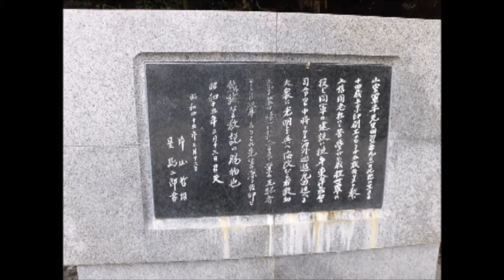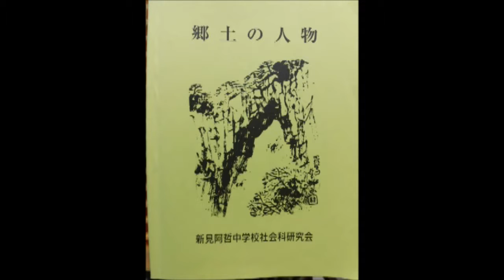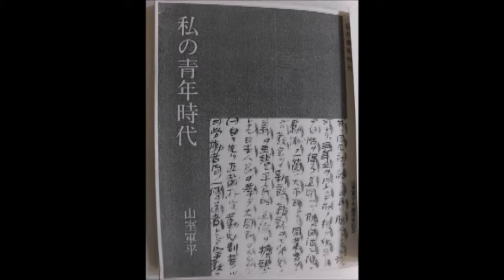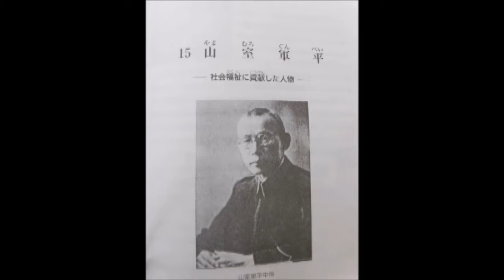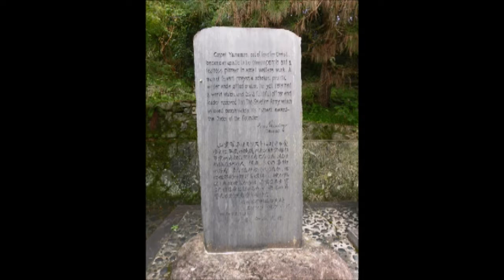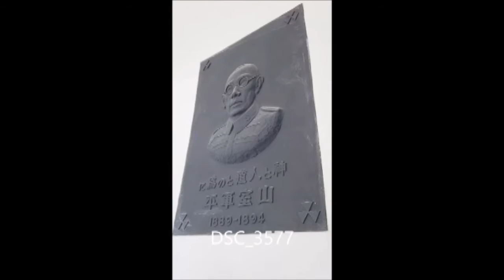紙芝居「山室軍平の少年時代 自立心とやさしさを育む」Vol.05 亡くなる前の様子（ナレーション）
山室軍平の生家にあったものから録音させていただきました。

1940年（昭和15年）3月13日死亡　67歳